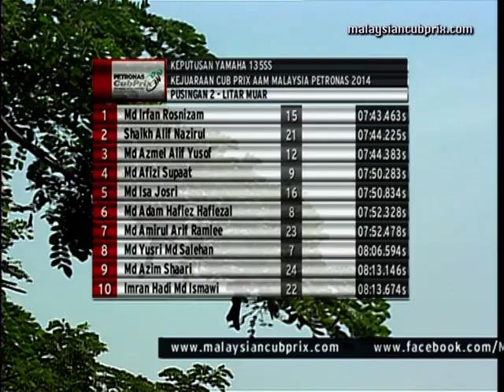2014 Rd2 Muar - Perlumbaan Akhir Yamaha 135 Super Series PETRONAS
Perlumbaan Akhir Yamaha 135 Super Series PETRONAS dari Pusingan 2 Kejuaraan Cub Prix AAM Malaysia PETRONAS di Muar, Johor pada 25 - 26 April.